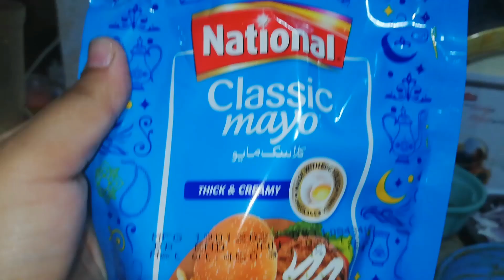26 Iftari To Dinner Routine | 27 Shab 🤲| Beef Pulao Recipe | Ghr Per Aaye Guest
26 Iftari To Dinner Routine | 27 Shab 🤲| Beef Pulao Recipe | Ghr Per Aaye Guest
This recipe is very easy to make delicious 😋👌🏻